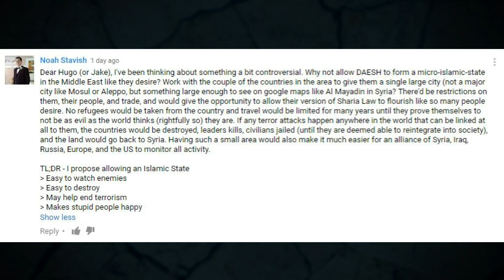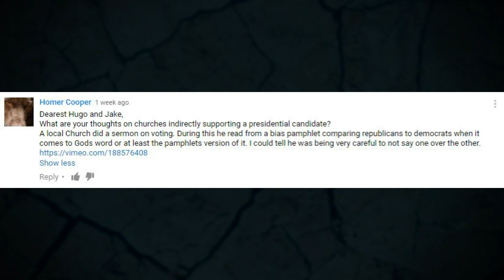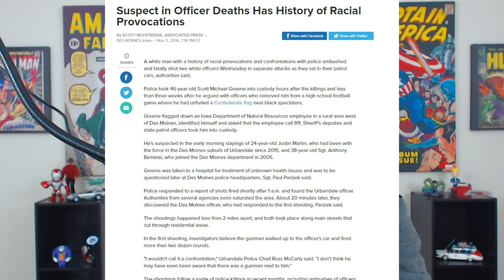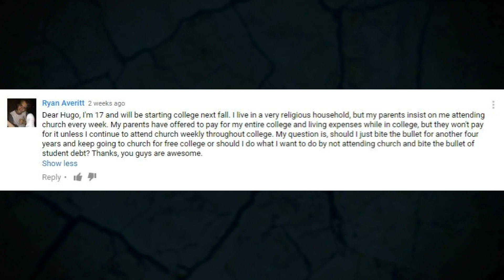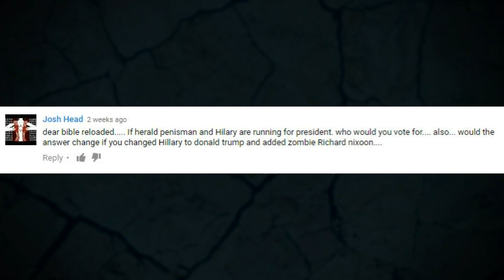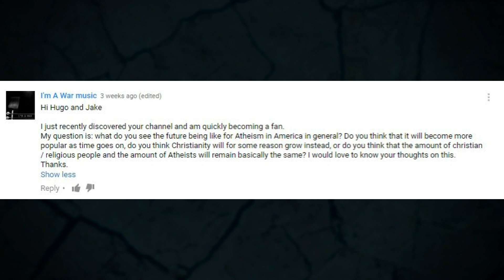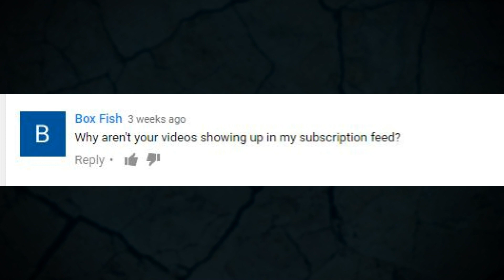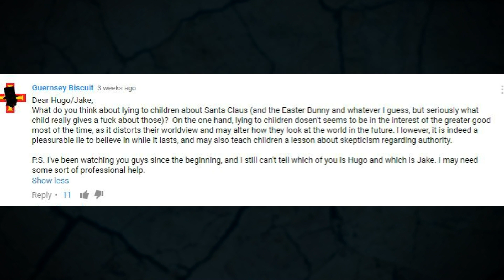The One Where We Alienate Everyone By Talking Politics - Ask Hugo #34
This comments section should be reasonable.